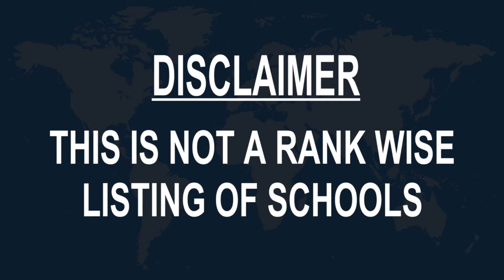Schools around Noisy le Sec, France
Must Watch.. Best Schools around Noisy-le-Sec

Click on Bell ICON to get the notification of New Videos.This is not rank wise listing of Top Schools in Noisy-le-Sec, it's the list of best Schools around Noisy-le-Sec as per the ratings given by our users.

Listed Schools:

College Francoise Heritier. 2 Rue Lamartine 93130 Noisy Le Sec
73 Avenue de Bobigny

Town De Noisy Le Sec
1 Rue Henri Barbusse

Nursery School Bilingue Montessori Noisy Le Sec)
99 Rue Saint-Denis

Groupe Scolaire Léo Lagrange- George Sand
22-30 Rue Léo Lagrange

Elementary School Arthur Rimbaud
6 Rue Paul Verlaine

Elementary School Carnot
11 Rue Carnot

Middle School René Cassin
19 Rue du Dr Charcot

School Sainte-Croix
55 Rue Henri Barbusse

Elementary School D'éstienne D'orves
80 Avenue Marceau

Elementary School Pierre Brossolette
14 Rue Pierre Brossolette

Primary Henry Quatremaire
16 Rue Baudin

Nursery School Jean Renoir
9 Rue Jean Renoir

Nursery School Bayard
19 Rue Baudin

School Native Small Prince
1 Rue Henri Barbusse

Collège Jacques Prévert
35 Boulevard Gambetta

Elementary School Pierre Lerenard
l'Avenir, 115 Rue de l'Avenir

Crèche Quatremaire
10 Boulevard Michelet